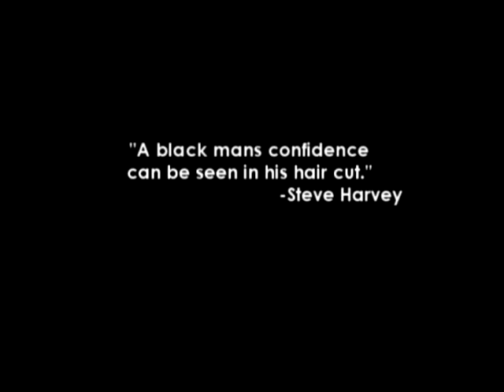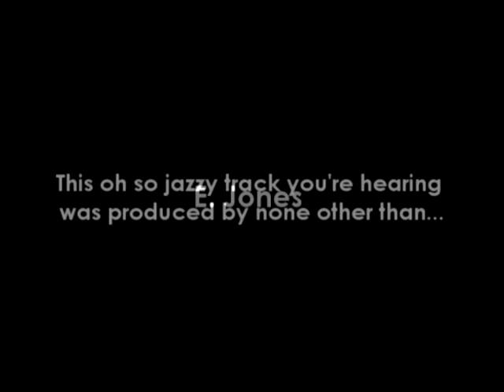Fiesta Mission #3: A Cut Above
I guess Ford wanted to see if I had an adequate mouth piece (slang for convincing speech) so I was given the mission to convince someone to allow me to give them a haircut.  The hair cut itself wasnt a problem, that was a hustle I had in undergrad, but convincing someone I still had it was the real challenge.  So this is how it went